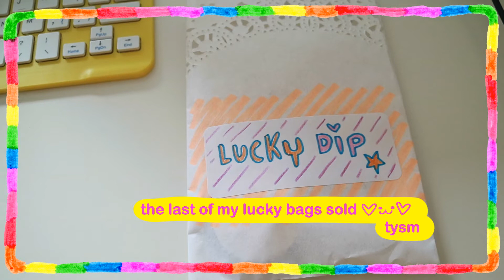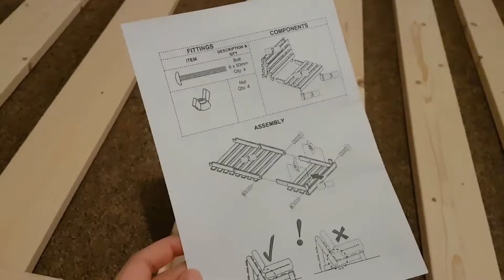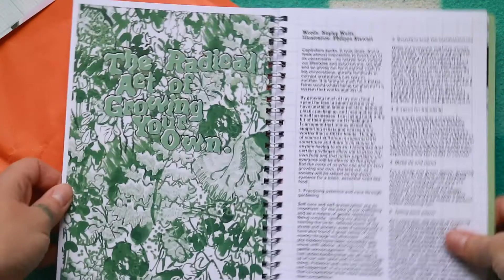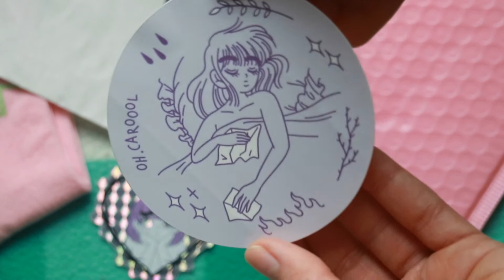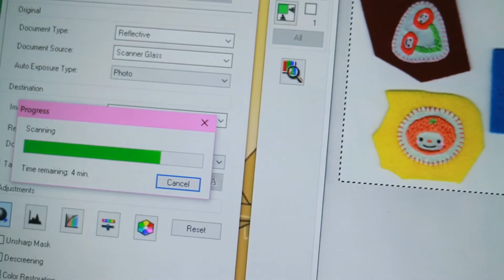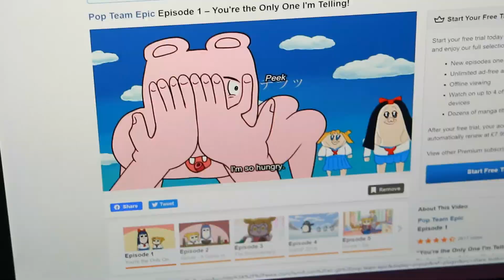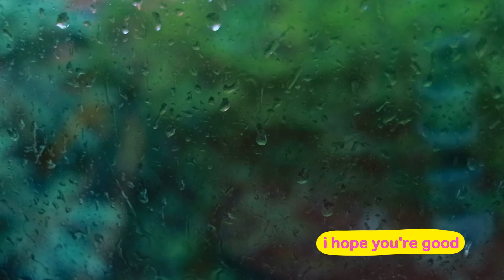a little studio vlog + art haul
Quite a lot happened in these 10 days considering I was ill for most of it.
I decided to make a few more of the fruity patches, I had to replace my phone (which is a love/hate because I wasn't planning to spend money on a phone but it's nice to have a better camera and more memory), we replaced our sofa, we saved a dove, I fell in love with them, I tried to draw a little comic. I love the 4-koma format and have always been interested in drawing little comics but whenever I try my drawings always end up so stiff so I give up when really I should practise.
I know society says to never ever rest but honestly, I can say from experience, next time you get a cold (if you can) please just actually rest, like proper do nothing relax, you heal much faster. I never used to but the past few colds I've made myself just stop for a few days and it makes a massive difference.
I would love it if you'd look after yourself ＊*♡( ⁎ᵕᴗᵕ⁎ ）

Not featured in the video but it was the autumn equinox here, happy harvest time!
Let's get cosy ʕ •ᴥ•ʔ